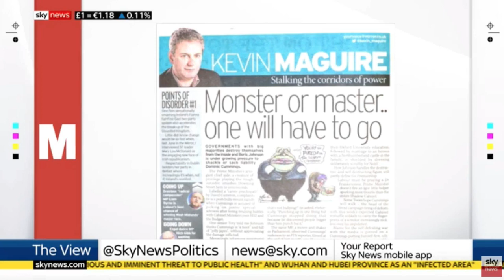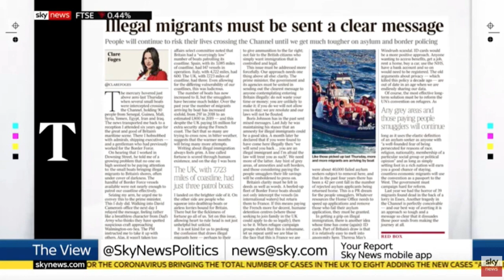NEF CEO Miatta Fahnbulleh on All Out Politics for Sky News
NEF CEO Miatta Fahnbulleh looked through the day's opinion pages with Adam Boulton and Mo Hussein on Sky News.

Topics included the need for a new common sense on economic policy, Dominic Cummings' position as chief advisor to the prime minister, the UK's response to the refugee crisis and the Labour Leadership contest.